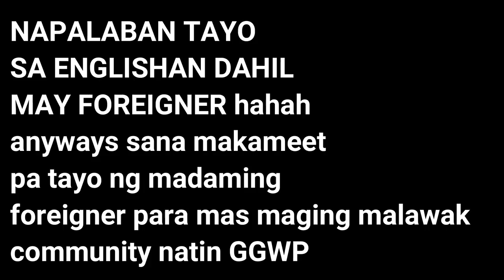May kasama kaming FOREIGNER | 23 FIRETEAM KILLS(ROS ENGLISH GAMEPLAY)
hahaha sorry guys if my english wasn't correct, need more practice hopefully we could play more foreigner para mas malawak yung paglalaro natin sa ros and sa community"

► Music
MINNO - Voyage

►Chill background Music:
Title: think about it
Type of music: Chill Hip Hop
Mood: Relaxing